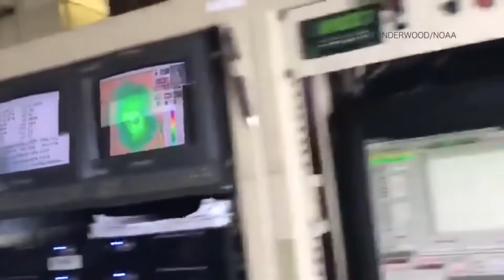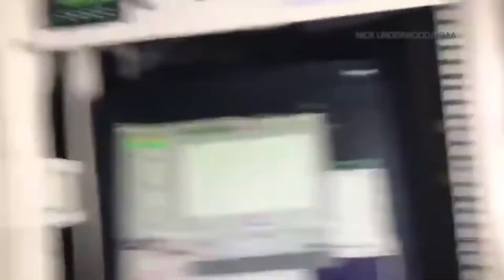Baaulp On The Street: Eye Of The Storm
This time, Baaulp might be in a whole storm of danger. Is he gonna be ok?

Sources and attributions
Songs:
WCVB-TV "Chronicle" Theme mid-1990s

Chitchat with other fans of the streams and videos over at the fan discord!